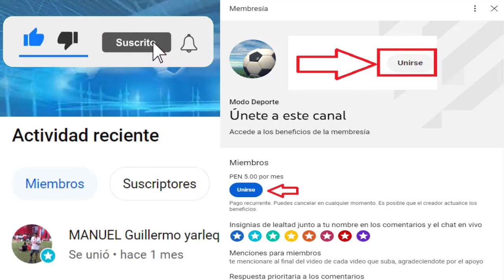Previa Deportivo Garcilaso vs Sporting Cristal Apertura 2023 | Julián Álvarez Renovaria con el City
Creditos
MusicbyAden - Fiji
Descargar: Musicbyaden – Fiji